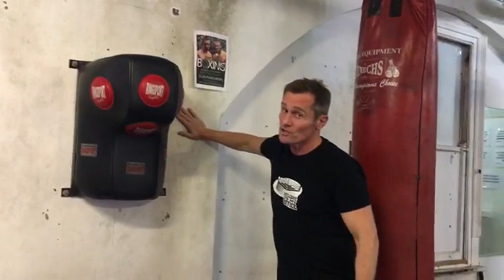How To Choose a Punching Bag for Home Boxing Workout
Nothing Gets You Fitter Faster Than Boxing!

So let's prove it..

Have you ever tried a 10-minute boxing workout, without the gym?

Is Fitness Boxing for you?

For a home boxing DVD+CD Twin Pack, mailed worldwide, get it